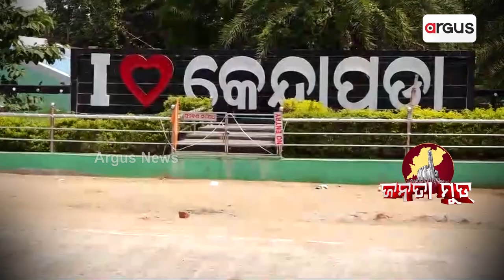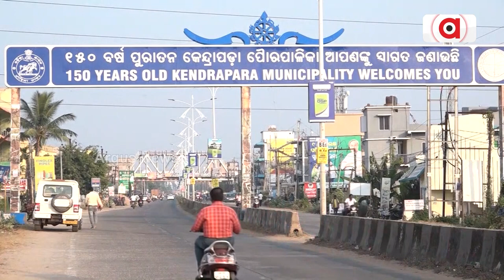Janata Mood || କେନ୍ଦ୍ରାପଡ଼ା ନିର୍ବାଚନ ମଣ୍ଡଳୀ କେତେ ଗୌରବରେ ଭରା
କେନ୍ଦ୍ରାପଡ଼ା ନିର୍ବାଚନ ମଣ୍ଡଳୀ କେତେ ଗୌରବରେ ଭରା। ପ୍ରଭୁ ବଳଦେବଜୀଉଙ୍କ ପାଇଁ ପ୍ରସିଦ୍ଧ ଏହି ସ୍ଥାନ। ଦେଖନ୍ତୁ ଆମର ସ୍ଵତନ୍ତ୍ର ରିପୋର୍ଟ ।